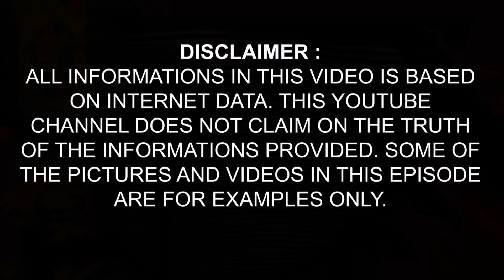अचानक गायब हो गया जहाज | The Philadelphia Experiment | Nikola Tesla | conspiracy theory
This is SHYAM TOMAR and welcomes to Tech & Myths

The well-known conspiracy theory of the Philadelphia Experiment is widely considered a hoax. Still, conspiracy theorists have latched onto this tale for decades. It began in the 1940s with a letter from a person named Carlos Allende. Allende claimed he was aboard the U.S. Navy ship the USS Furuseth when he saw the USS Eldridge disappear and reappear right before his eyes-he called this the Philadelphia Experiment. He claimed that this was evidence that Albert Einstein had solved the unified field theory and that the U.S. government was secretly using this knowledge to experiment with teleportation and invisibility.